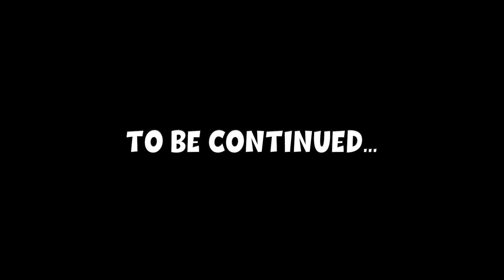Winter Steelhead Fishing with Richie & Day One Outdoors (The River Smells Fishy!!!)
Richie and I head out for a day on the river winter steelhead fishing with Cody Herman of Day One Outdoors. After picking our baits and colors, we get the gear in the water, and it's not too long before we hook into our first winter steelhead of the float. There's nothing like a winter steelhead plug bite, unless it comes from a sucker fish, which we catch one or two of. But every rod folder over could be a winter steelhead, so be prepared to hookup on a chrome winter steelhead at any time...

And remember, the outdoors is a gift, share it with others 🎣

▶️  My channel is about documenting my adventures, sharing my triumphs and failures, funny moments in the field and to inspire others to get out there and enjoy the gift of the outdoors.

🎣  Trout Fishing Gear I Use
Tackle Box
Tackle Organizer
Bait Organizer
Fishing Backpack

🎣  Salmon Fishing Gear I Use

🦀  Crabbing Gear I Use
Crab Pot
Crab Trap
Crab Ring
Bait Cage
Smelly Jelly